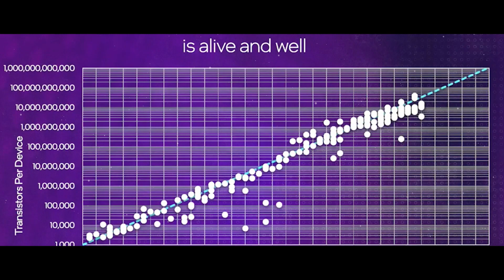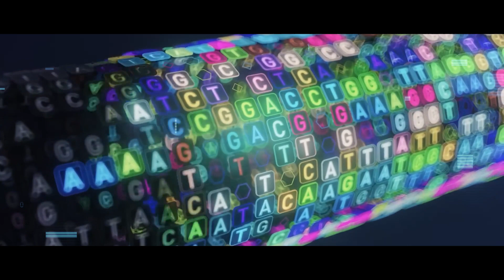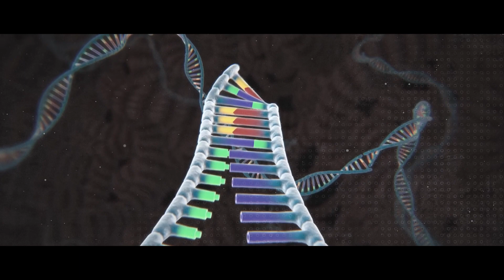Rewriting Life: The Dawn of Synthetic Biology and AI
Explore the groundbreaking realm of synthetic biology and AI in 'Rewriting Life: The Dawn of Synthetic Biology and AI.' This video delves into the revolutionary intersection of genetic engineering and artificial intelligence, where the code of life is not just read, but rewritten. Discover the advancements in CRISPR-Cas9 technology, the role of companies like DNA Script, and the potential of systems biology in personalizing medicine. We also investigate the ethical and philosophical implications of this new era, where human longevity and sustainability are redefined through biotechnology. See how AI is actively reengineering the very fabric of life itself.

Timestamps:
0:00 - 0:51 Introduction: Mustafa Suleyman's "The Coming Wave"
0:52 - 1:30 The Human Genome Project and Genetic Blueprint
1:31 - 1:42 Advancements in Genetic Engineering
1:43 - 1:58 CRISPR-Cas9: Gene Editing Revolution
1:59 - 2:09 Implications of Germline Cell Editing
2:10 - 2:39 DNA Script and Engineering Life
2:40 - 3:08 Sustainability and Eco-Friendly Solutions
3:09 - 3:19 Systems Biology and Personalized Medicine
3:20 - 4:00 Altos Labs and Anti-Aging Solutions
4:01 - 5:52 Ethical Considerations